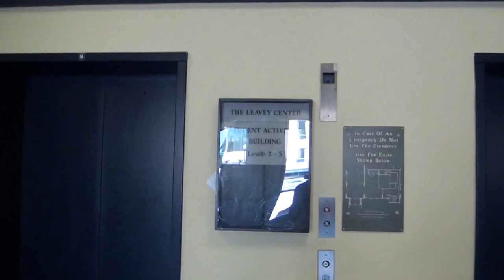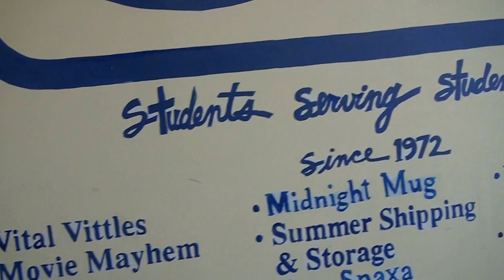Georgetown Campus Tour #3 - Leavy Center pt.1 (Bookstore)